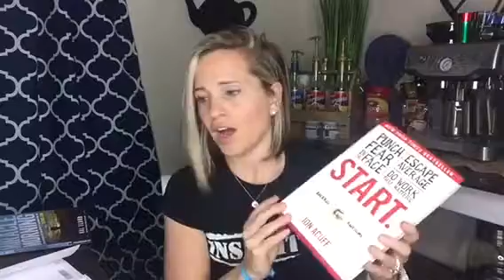Selfish at 5am: What do I do with my extra hour?